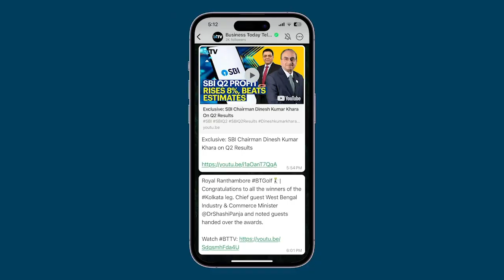Farmers Protest Affecting Supply Of Fruits And Vegetables In Delhi Mandis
BTTV’s Chetan Bhutani visited a mandi in south Delhi to check if the prices of fruits and vegetables are affected due to the ongoing farmers protest. He also spoke to some vegetable sellers who indicated that some commodity prices are affected and some are high due to the ongoing season. Watch this report.